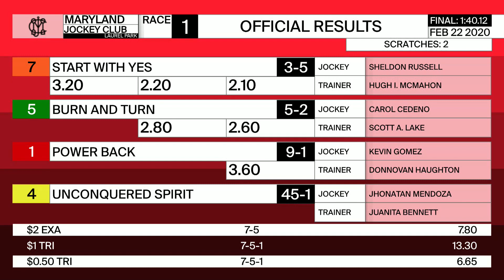Laurel Park 2 22 2020 Race 1